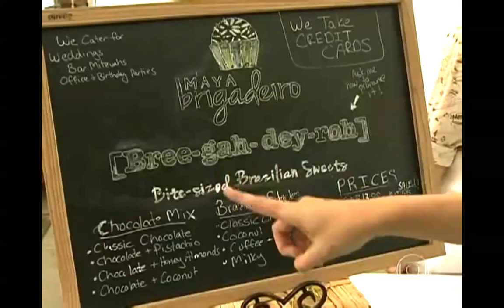Maya Brigadeiro on Planeta Brasil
Brazilian TV show in Portuguese